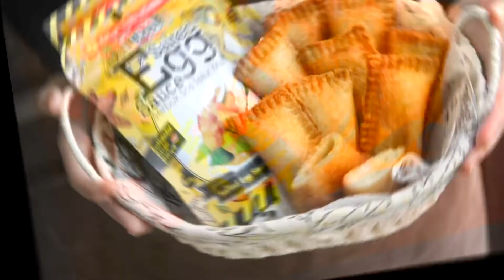Resipi Roti Goreng Salted Egg Ala Apple Pie Mcd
Hai guys! minggu ni kami bawakkan satu resipi mudah dan lazat iaitu Resipi Roti Goreng Salted Egg menggunakan HEXA Salted Egg Sauce. boring makan karipap atau goreng pisang? cuba try test resipi roti goreng salted egg n sangat sesuai untuk minum petang sambil hirup teh panas atau snek kudap2 sambil layan drama tv3. dengan bentuk ala2 apple pie mekdi pasti lebih menyelerakan sambil tengok abam zul ariffin beraksi

Ni direct link untuk beli product dalam video ni.

If you'd like to contribute video to our channel, feel free to drop us a mail

"We'r Cooks"